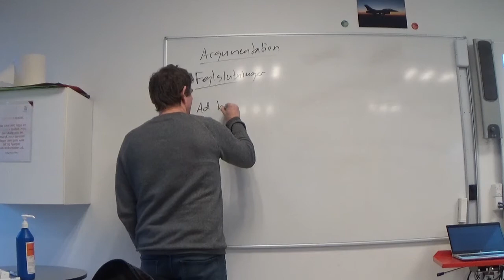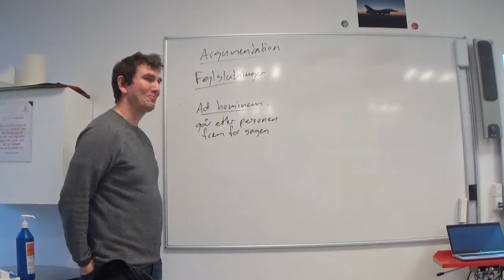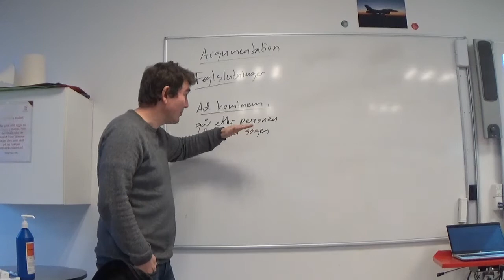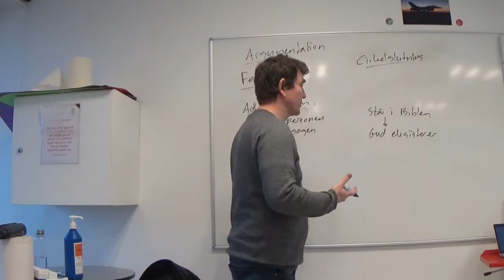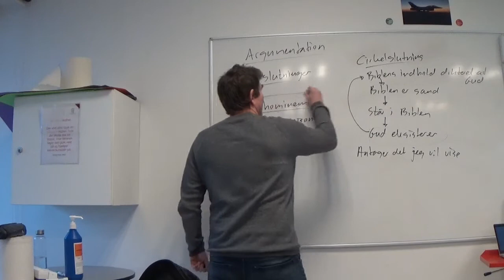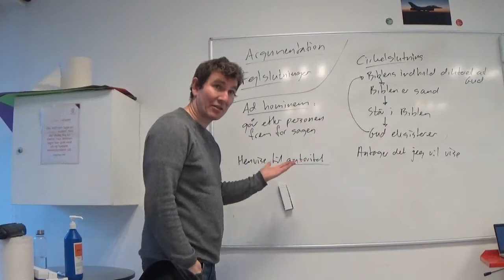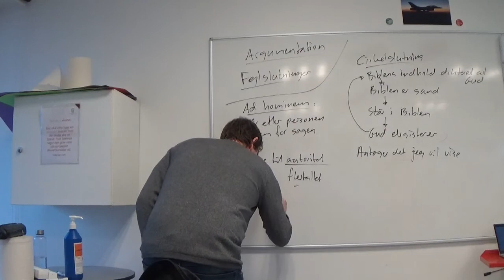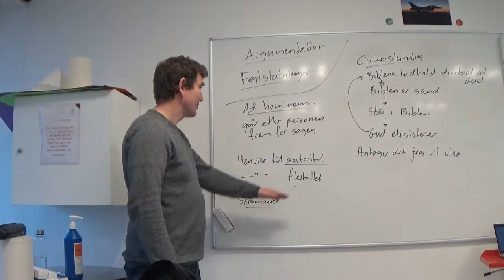Fil C 2.12 Argumentation - fejlslutninger